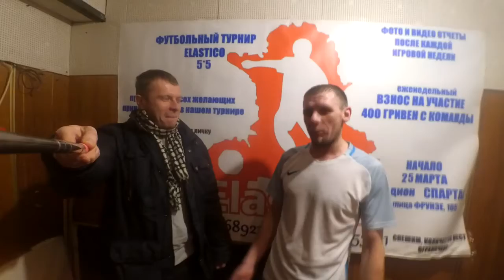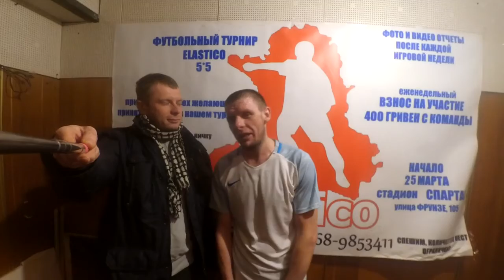Vostok - Comanda (1-4)